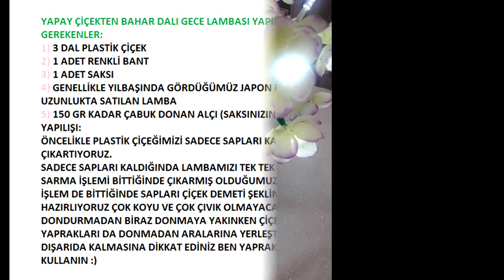Gece Lambası Yapımı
MALZEMELER:
 3 DAL PLASTİK ÇİÇEK ,BANT ,SAKSI, YILBAŞINDA SIK GÖRDÜĞÜMÜZ 3 METRE UZUNLUKTA JAPON PAZARLARINDA SATILAN LAMBALARDAN 1 ADET 150 GR ALÇI.
ÖNCELİKLE ÇİÇEKLERİ SAPLARINDAN AYIRIYORUZ.
SADECE SAP VE DALLARI KALIYOR DALLARA LAMBALARI BANTLA SARIYORUZ.
SARMA İŞLEMİ BİTİNCE ÜZERİNE ÇİÇEKLERİ TAKIYORUZ.
BEN YEŞİL BANT KULLANDIM.
KUMANDA KISMININ DIŞARIDA KALMASINA DİKKAT EDİN.
ÇİÇEKLER TAKILDIKTAN SONRA SAKSIYA ALÇIMIZI DÖKÜYORUZ BEN ÇABUK DONAN ALCI TERCİH ETTİM.
AZ MİKTAR SU EKLİYORUZ KARIŞTIRDIĞINIZDA ELDE ETTİĞİNİZ HARÇ SAÇ BOYASI GİBİ LAPA KIVAMDA KOYU BİR KIVAM OLACAK.
ALÇI DONMADAN DONMAYA YAKIN SARDIĞIM ÇİÇEK LAMBAMI YERLEŞTİRİYORUM.KALAN YAPRAKLARI YERLEŞTİRİYORUM.
BU KADAR GÜLE GÜLE KULLANIN.

 takip edebilir sorularınızı ve önerilerinizi bana iletebilirsiniz.